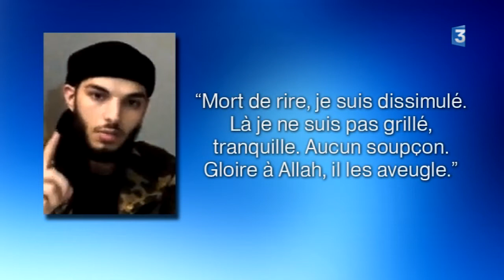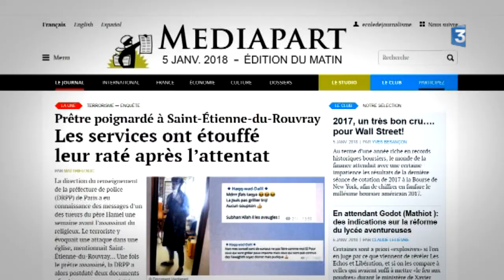Des documents autour de l'attentat de St-Etienne-du-Rouvray falsifiés ?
Dans un article publié ce vendredi 5 janvier 2018, Médiapart affirme que les services de renseignements français auraient dissimulé un raté.